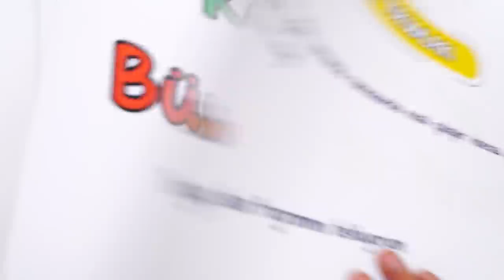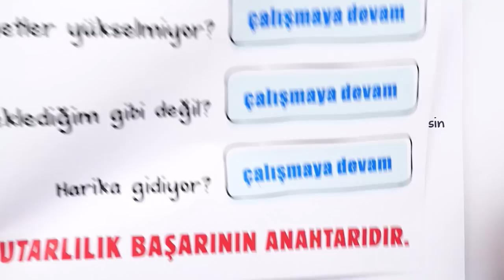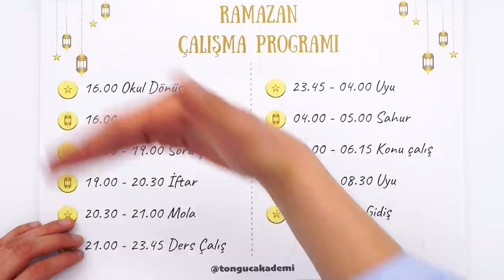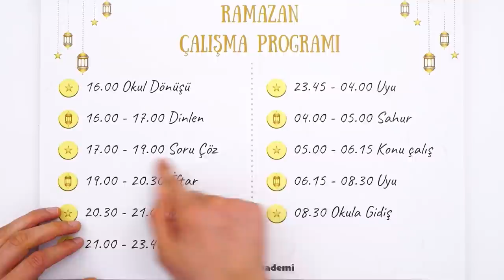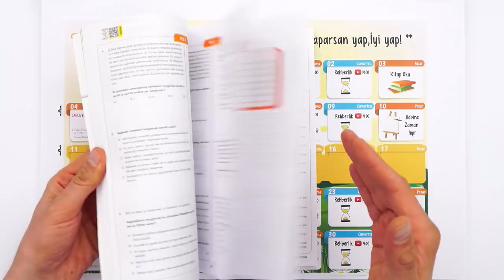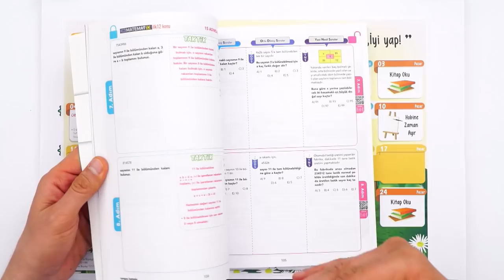Ramazanda Ders Çalışma Düzenim Nasıl Olmalı ❓🤔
"Ramazanda Nasıl Çalışmalıyım?" "Ramazanda Ders Çalışma Düzenim Nasıl Olmalı?"  dediniz biz de cevapladık! İşte çok özel Ramazan ayı ders çalışma taktikleri 👉